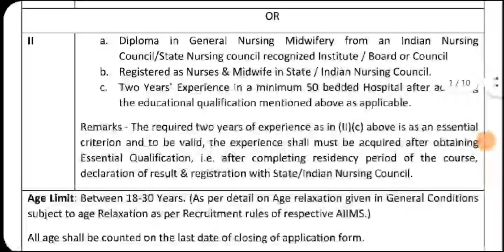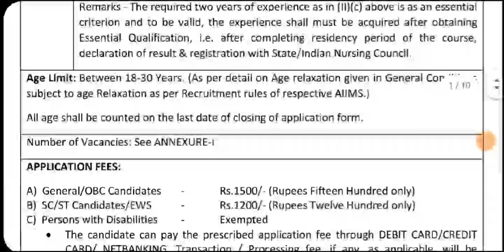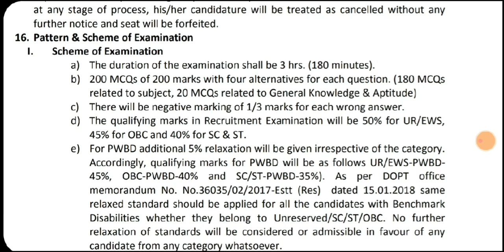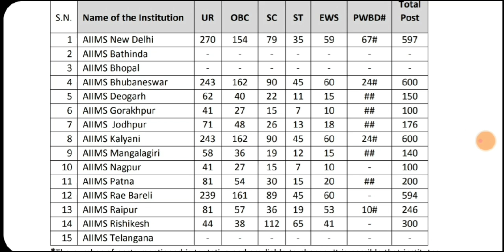AIIMS, BBSR RECRUITMENT 600 POST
All India institute of medical science
Recruitment of nursing officer